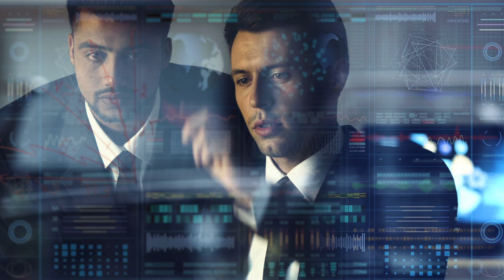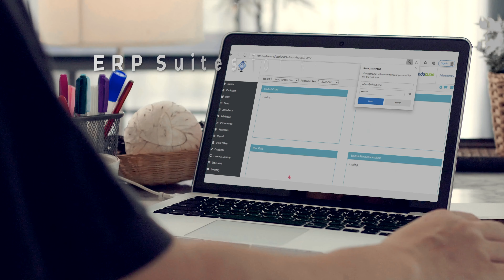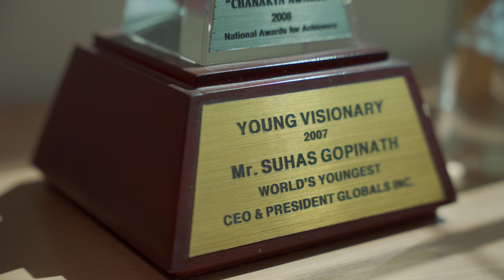Corporate Video | Globalsinc | B2B Company | Corporate Films | Corporate Film Making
A corporate video we produced for @Globalsinctechnologies .
We combined live-action and stock videos to make this corporate film, under tight deadlines and cutting the costs for effective communication of their brand for B2B and B2C uses.